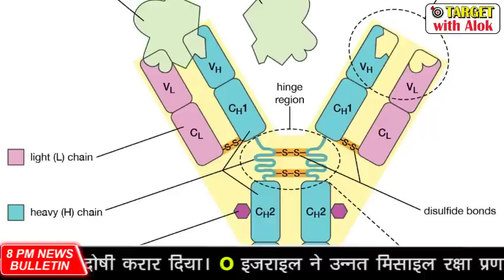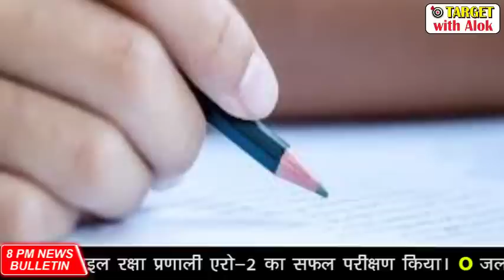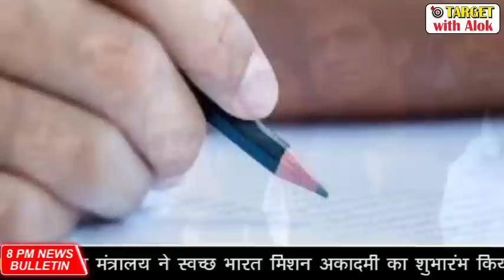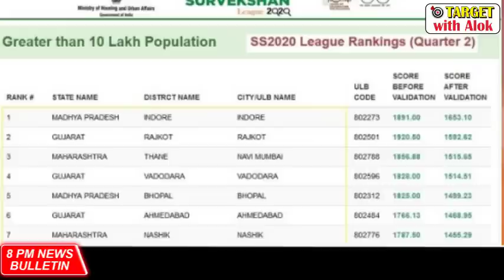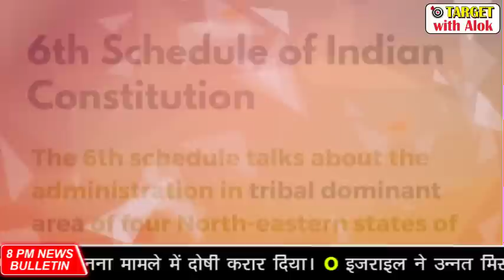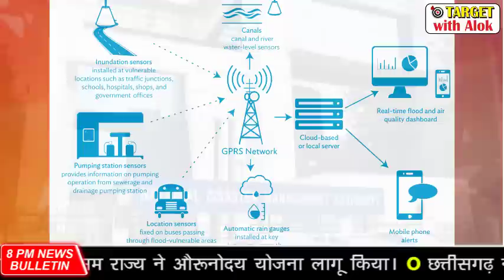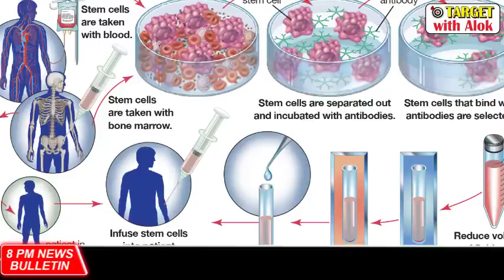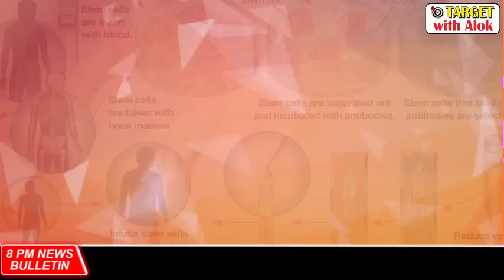महिलाओं के विवाह की न्यूनतम उम्र व पीएम केयर्स फंड, Weekly News Bulletin, 17 to 22 August 2020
आज के Weekly News Bulletin की PDF फाइल  डाउनलोड करने के लिए इस लिंक पर क्लिक करें